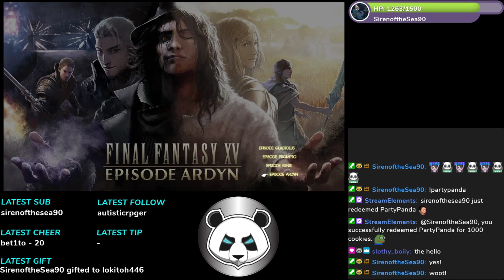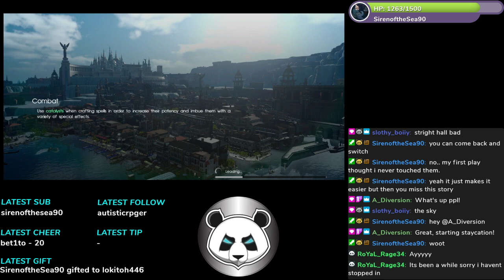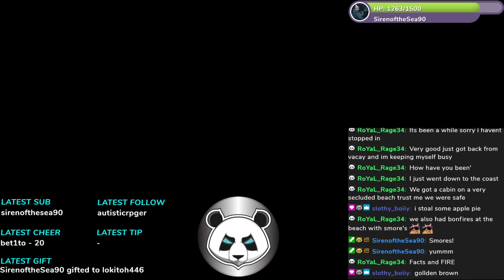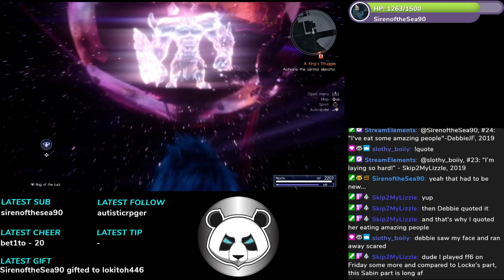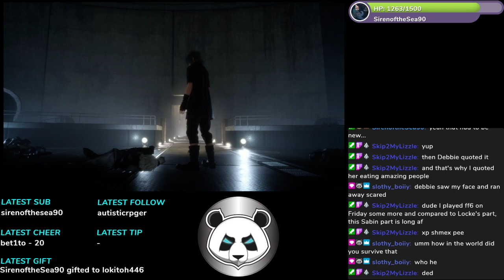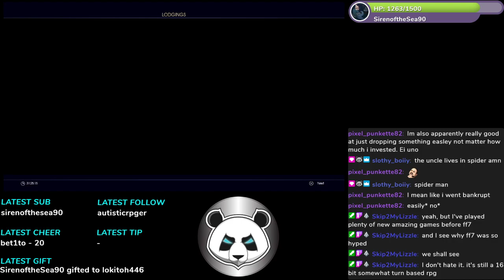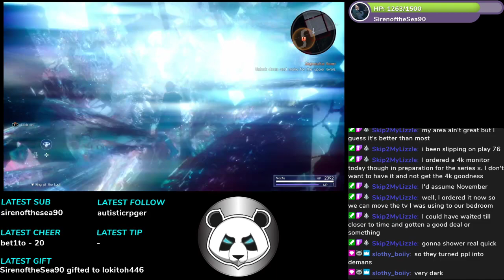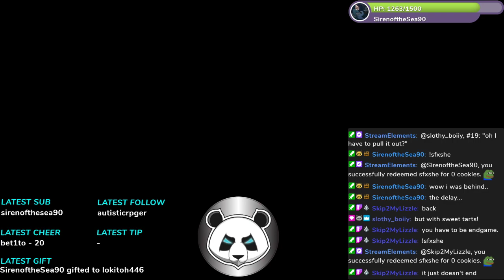Final Fantasy XV BLIND Ep 13 - Running Solo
With the powers from the ring, Noctis carries on alone in an attempt to rescue his friends.